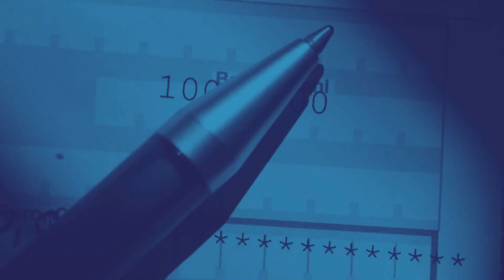VIVRE LA BÉNÉDICTION DIVINE AU MILIEU DES TÉNÈBRES | Past. CÉDRICK KABEYA | DIM 09.07.2023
Titre du message : VIVRE LA BÉNÉDICTION DIVINE AU MILIEU DES TENÉBRES
Orateur : Past. CÉDRICK KABEYA
IMPACT CENTRE CHRÉTIEN , ÉGLISE DE KINSHASA.
Une église où l’amour de Dieu transforme des gens ordinaires en TÉMOINS de Christ.

1. VOUS AVEZ RÉPONDU À L’APPEL AU SALUT ET VENEZ D’ACCEPTER JÉSUS-CHRIST DANS VOTRE VIE ?

2. VOUS ÊTES NOUVEAU à Impact Centre Chrétien Kinshasa ? C’est votre première participation au culte connecté ? Vous souhaitez faire d’Impact Centre Chrétien Kinshasa votre église locale ?Contactez-nous :

3. VOUS SOUHAITEZ PARTICIPER AU CULTE DOMINICAL sur place à l’église Impact Centre Chrétien Kinshasa ?
Notre adresse :📍4449, avenue de la Libération (Ex. 24 Novembre) dans la Commune de Kasa-Vubu (* Référence : en face de l'entrée Kin-Oasis)

4. CONSTRUCTION DE L’ÉGLISE LOCALE DE KINSHASA : PARTICIPER A L'OEUVRE DE DIEU.
VOUS SOUHAITEZ FAIRE UN DON, APPORTER VOTRE DÎME OU UNE OFFRANDE ? 🤲🏽 Vous avez la possibilité de le faire :

ou
- Par Virement Bancaire au N° de compte EQUITY BANK :
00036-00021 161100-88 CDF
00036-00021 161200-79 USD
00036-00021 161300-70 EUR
SWIFT CODE : PRCBDKI
ou encore
- Par Mobile Money :
M-PESA : 08377
M-PESA : 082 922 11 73
AIRTEL MONEY : 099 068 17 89
ORANGE MONEY : 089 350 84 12

6. RETROUVEZ toutes les séries de nos enseignements
- Rendez-vous sur notre page YouTube ICC KINSHASA TV

7. INSCRIVEZ-VOUS À IMPACT ÉCOLE BIBLIQUE INTERNATIONALE, VÉRITABLE PLATEFORME D’ACCÉLÉRATION DE VOTRE DESTINÉE

8. INSCRIVEZ-VOUS AU PARCOURS DE CROISSANCE DE LA NOUVELLE CRÉATION

POUR EN SAVOIR PLUS SUR NOS SERVICES ET FORMATIONS, RDV SUR NOTRE SITE INTERNET